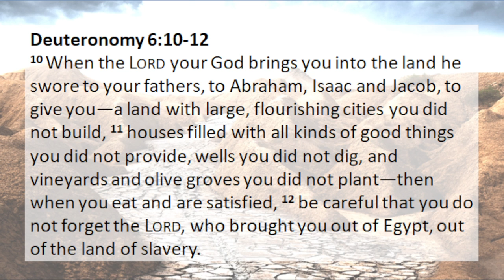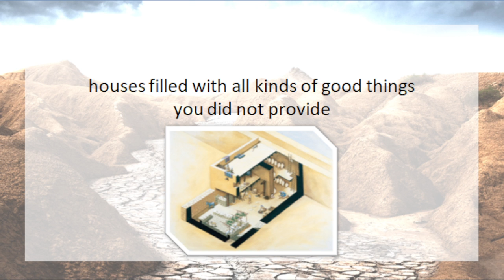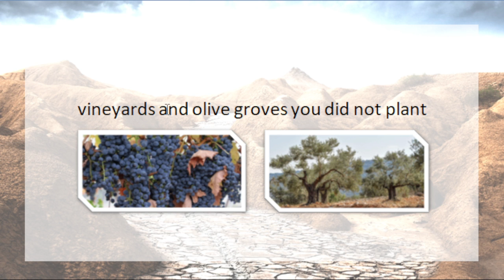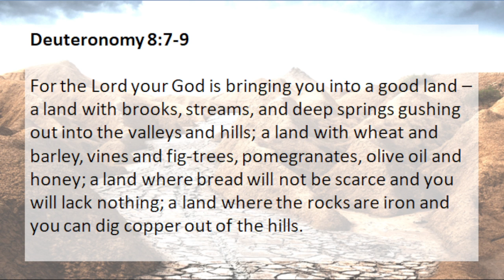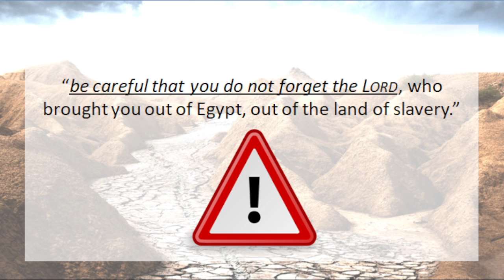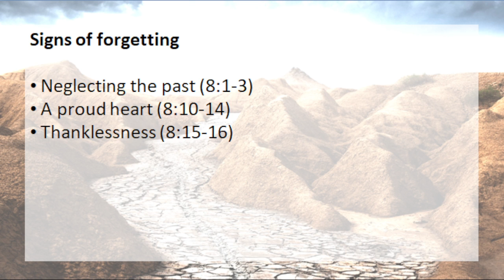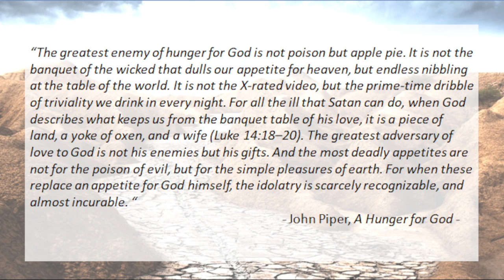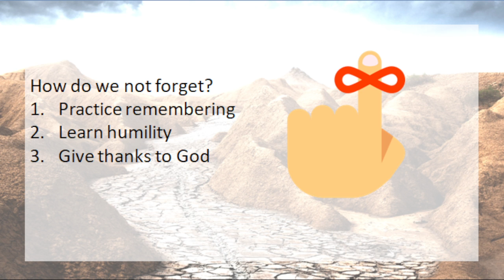LCAC English Ministry - Deuteronomy 6:10-12 - 15.08.21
From our series, Deuteronomy: Preparation and Promise